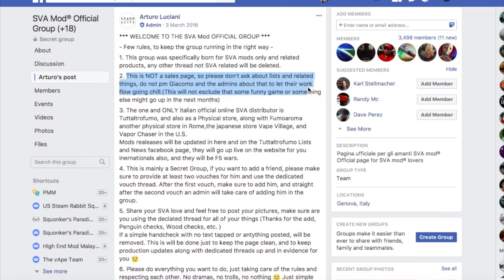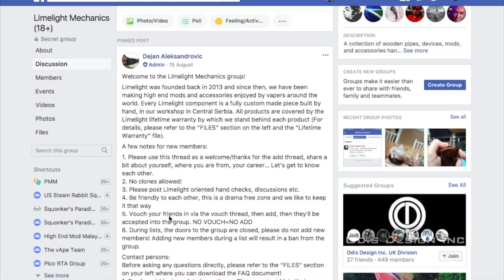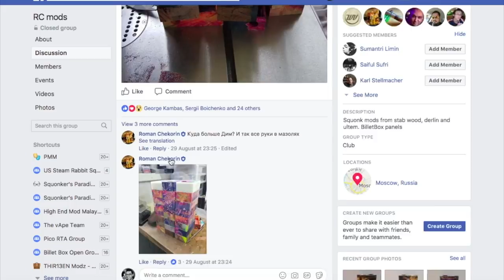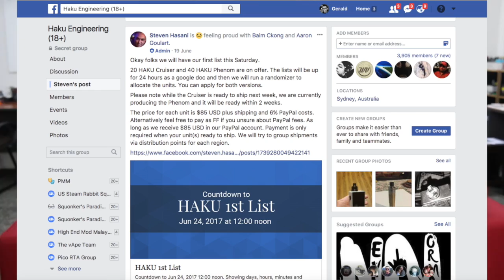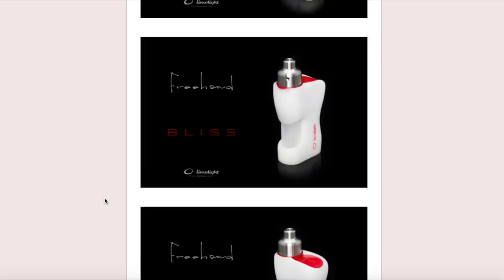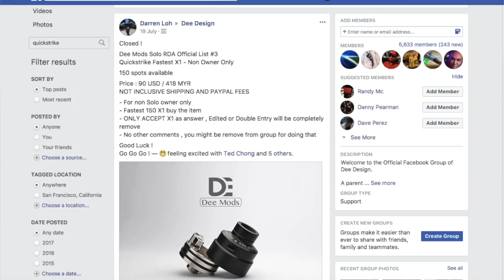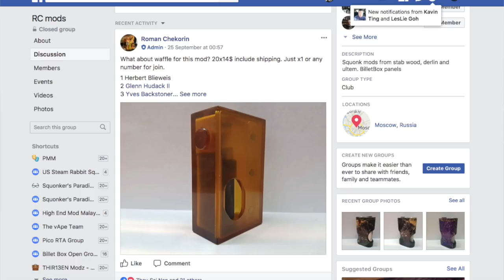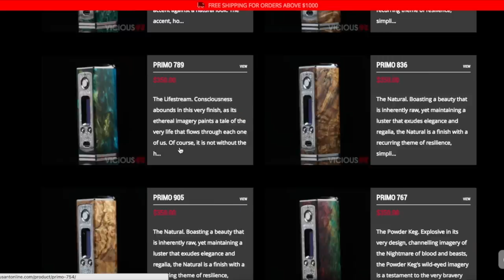High-End Vaping: Cult Sales Groups on Facebook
In this video I explain the process of buying high-end mods, atomizers, and of course stabwood mods.

The whole process was confusing to me when I was looking for stabwood mods. So I hope I can help you make sense of it with this video.

If you need an idea of stabwood mod options, start with the list I have below. There are many modders from all over the worlds making really great stabwood mods, so I will have to update that list pretty often.

CHECK THESE OUT!

REVIEW REQUESTS
Want me to review your e-cig and vape related products? Please submit it here according to my review policy

I buy all the products reviewed on this channel, unless otherwise stated.